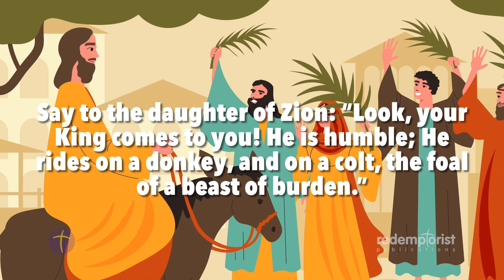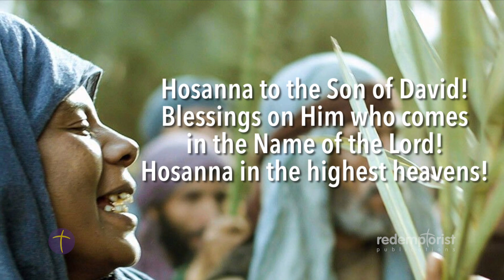Children's Liturgy | 02 April 2023 PALM SUNDAY | Redemptorist Publications (Today's Prayer)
Palm Sunday of the Passion of the Lord (Year A)

Pray with the Dominican Sisters of St. Joseph if Lymington, UK.
CELEBRATE: Following Your Faith

We pray that this will enable the faithful to feel connected, to their faith and church community, during this difficult time.

e.g.

Please help us honour our charitable outreach in supporting our mission in Zimbabwe, our sick and elderly confreres, and the education of our students to be priests or brothers by donating here. Thank you sincerely.